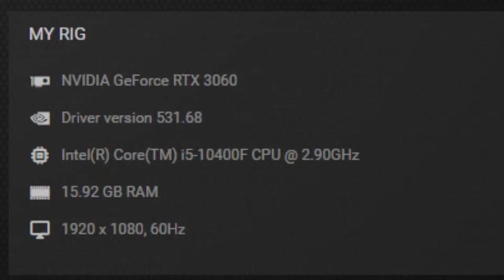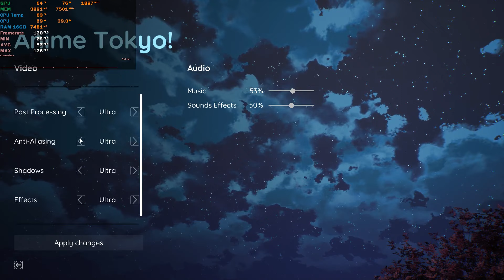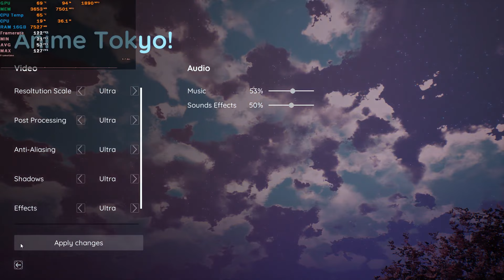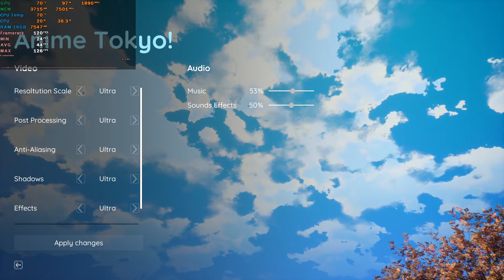Anime Tokyo in Unreal Engine 5 [Tokyo in UE 5 - RTX 3060]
PC Specs:
Monitor: HUAWEI AD80HW 1080p 60 Hz
PSU: Corsair CV650 (650W)
CPU:  Intel Core i5 10400F
GPU: Palit RTX 3060 Dual LHR, 12GB GDDR6, 192-bit

SUNNY - MEDIUM 0:00
SUNNY - ULTRA 1:50
OVERCAST - ULTRA 3:10
ANIME+ - ULTRA 4:40

2/3 FPS more without recording